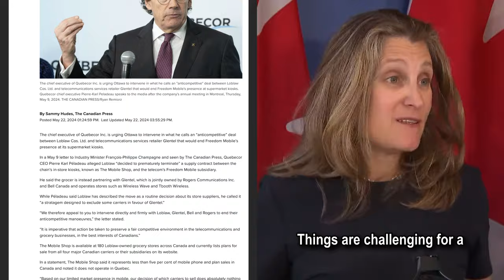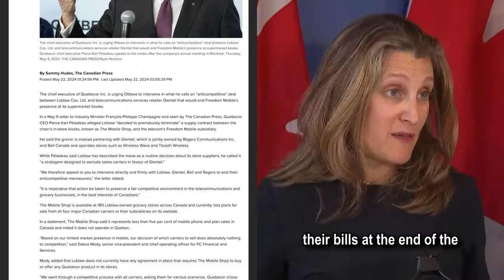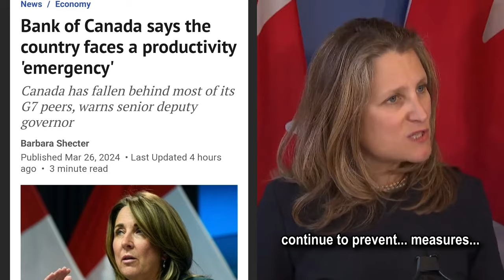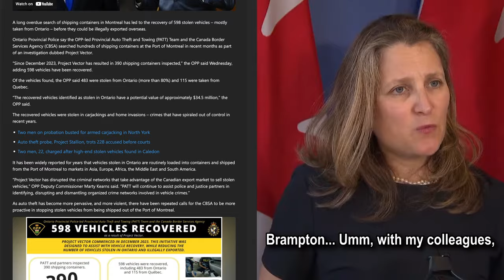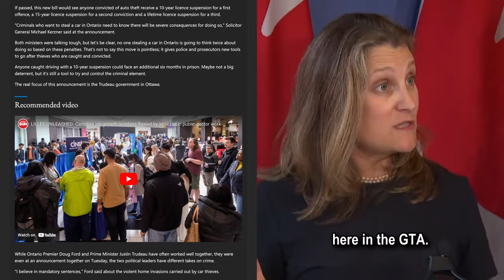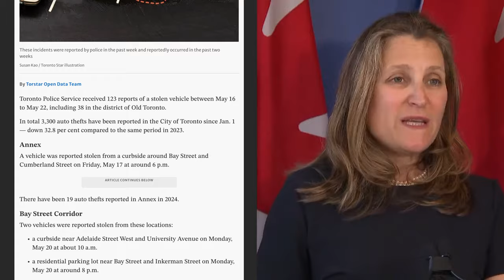DEFLECT and DISTRACT!, with Chrystia Freeland. Canada's answer avoidance queen.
A Clinic on Deflecting and Distracting away from answering questions with Chrystia Freeland. Justin Trudeau has taught her well, she can dance, bob and wiggle around any question you throw at her. Truly next level :)

Chrystia Freeland, Pierre Poilievre, Parody, Comedy, Justin Trudeau,